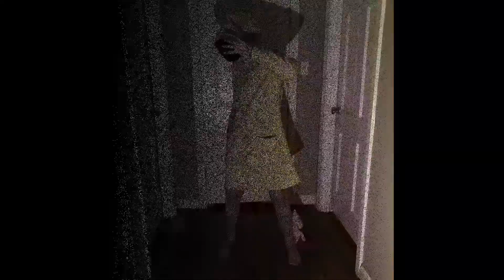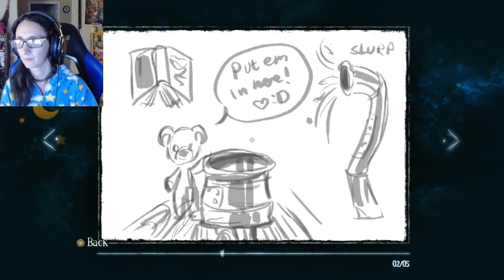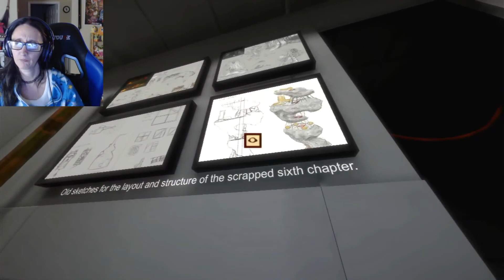among the sleep special episode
Amongthesleep Don't forget to Power-Tap the subscribe button if you have not already, give my video a big thumbs up, Leave a positive comment in the comment section below, hit the notification button and also Please follow me on twitter: @got_jenna as well as instagram: JENNA_GOT_GAMES. Love you guys. FNAF AR CODE: Q3RKABQEPR